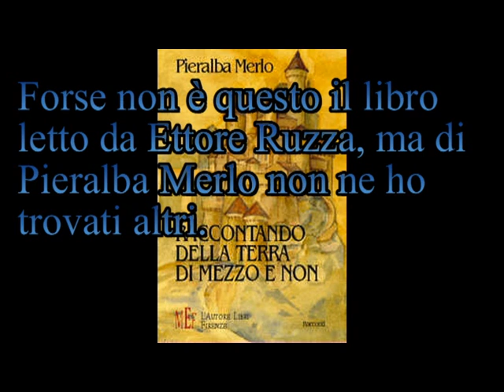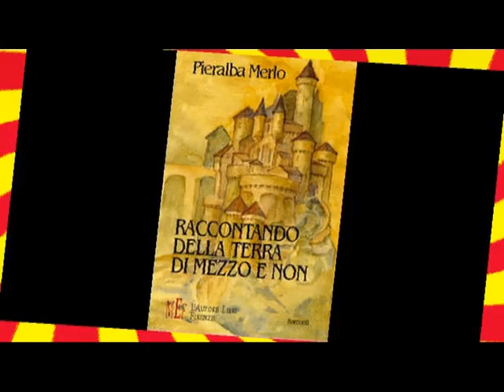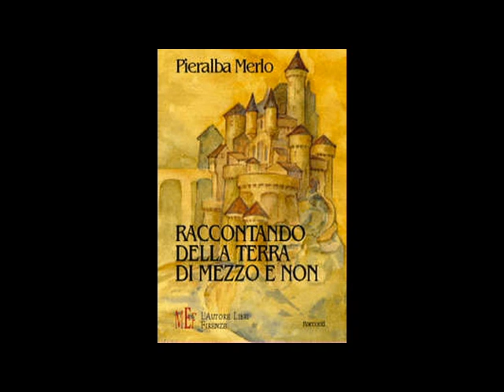Racconti di Pieralba Merlo [544S]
Appuntamenti; [02:50] Poesie di Pieralba Merlo; [09:40] "La dea degli angeli" libreria; [11:00] Cultura celtica.